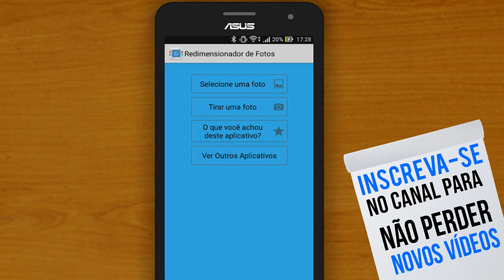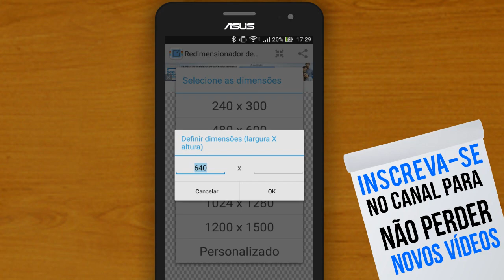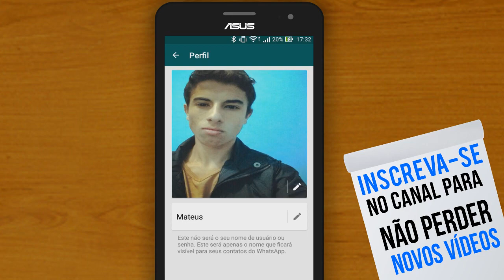Como alterar foto do perfil do WhatsApp sem cortar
Quer colocar uma foto no WhatsApp mais não consegue por inteira pois na hora você precisa recortar? confira mais uma dica de WhatsApp no canal, veja como resolver seu problema de forma muito simples e bastante fácil, confira!